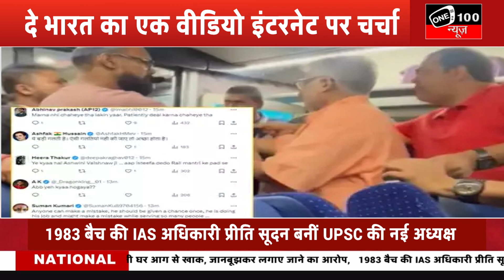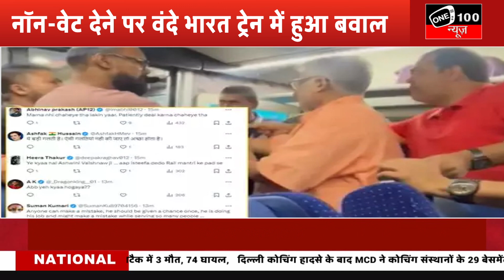शाकाहारी यात्री को नॉनवेज देने पर वंदे भारत ट्रेन में हुआ बवाल, यात्री ने वेटर को जड़ दिया थप्पड़